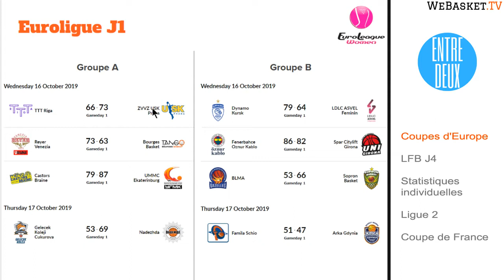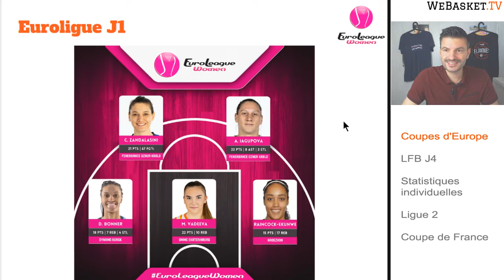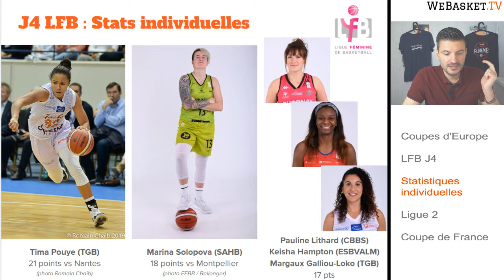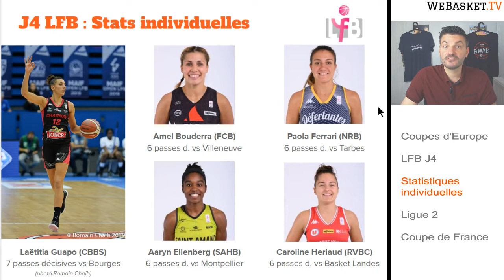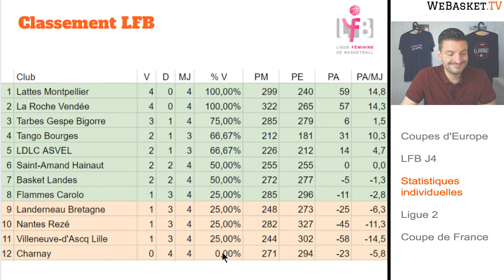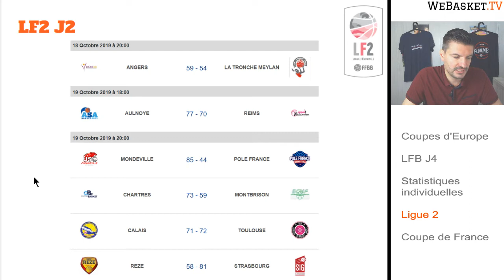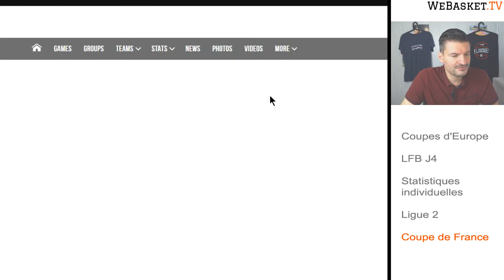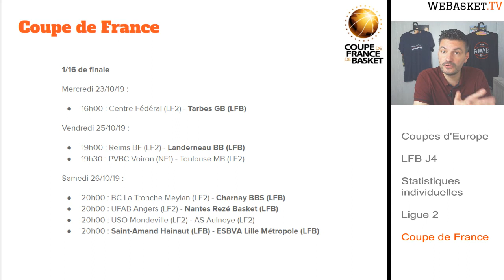LFB : le RVBC et le BLMA toujours leaders - Mauvais départ en Euroligue côté français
👊 Ayez un MENTAL D’ACIER ! 👊

🏆 Recevez GRATUITEMENT notre interview vidéo exclusive de 5 tops joueuses de Ligue Féminine de Basketball ! Pour découvrir l’état d’esprit de vos championnes, cliquez sur le lien suivant

C'est l'heure de 🔵 Entre-Deux : l'émission hebdomadaire (tous les lundis à 19h) consacrée exclusivement au basket féminin.

Aujourd'hui, nous allons parler des Coupes d'Europe, de la LFB, de la LF2 et puis du programme de la Coupe de France.

👍 Likez la vidéo et posez nous vos questions dans les commentaires, nous y répondrons avec plaisir ! 👍